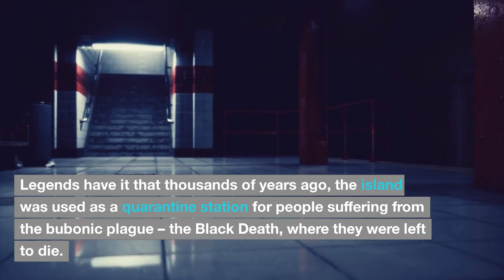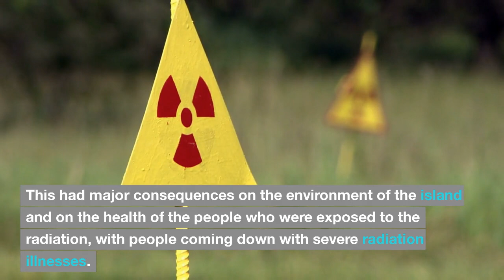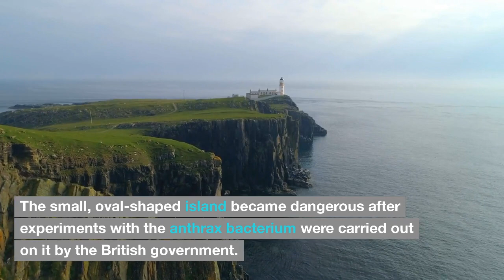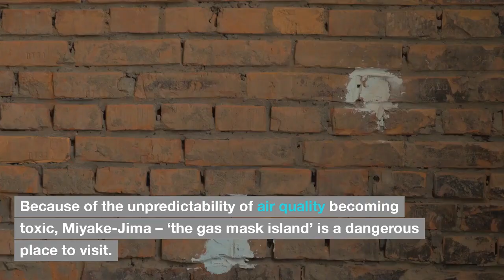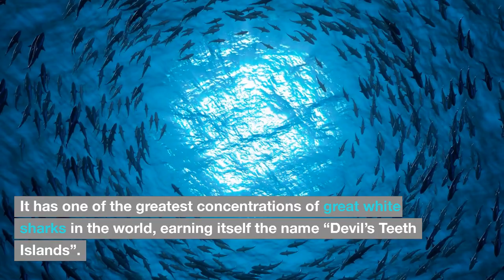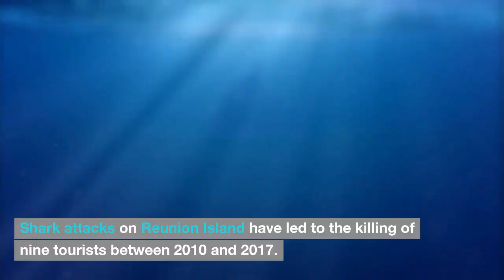10 Most Dangerous Islands in The World You Need to Know About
Every adventure lover definitely has a list of the most beautiful Islands in the world they’d love to visit someday. Most Islands seem like beautiful places – at first glance. But appearances can be deceiving. Behind the beautiful scenery and serene environment, a great deal of danger may lurk. With cadres of deadly snakes, toxic gases in the air, infectious diseases, hungry crocodiles, and various degrees of nature’s worst horrors, you definitely don’t want to be washed ashore or stranded on these dangerous islands.